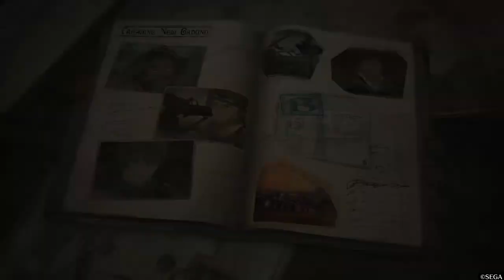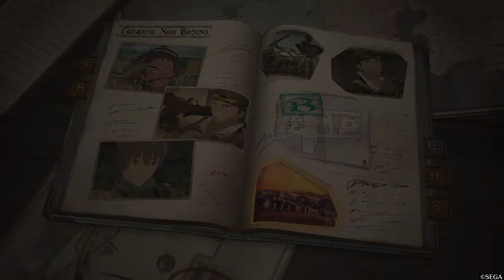Valkyria Chronicles 4 playthrough part 14